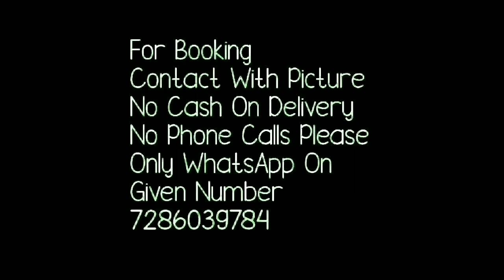PURE 3ply by 3ply HAND PAINTING silk MURSHIDABAD silk saree//pure bhishnupuri silk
PURE 3ply by 3ply MURSHIDABAD
HAND PAINTING
3PLY
WITH BP
*PRICE - 3500/ shippingextra
With silk mark✅
*READY TO DESPATCH*
Silk marked✅
*It will be delivered to your customer before Durga puja guaranteed*atch this video until the end.

1 . watsup for order: 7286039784
 2. no negotiations please
 4.Sorry, cash on delivery service is not available
 5.payment can send through RTGS,,google pay or paytm,account transfer.
 6.Dispatch will be with in 2 3 day after payment
 7.After dispatching we will send you courier number through watsup
 8.Depends on distance item will receive.normally 7 to 10 working days
 9.Take video at the time of parcel open
10.if you find any damages you can returned to same address
11.we supply all over  india,and overseases also.